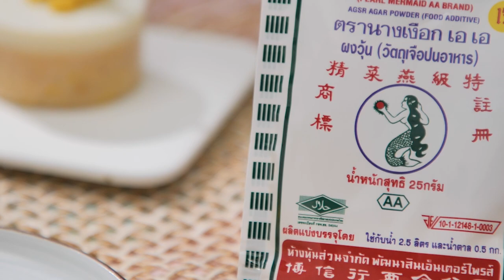วุ้นซุปข้าวโพดนม สูตรเด็ดอ.ยิ่งศักดิ์